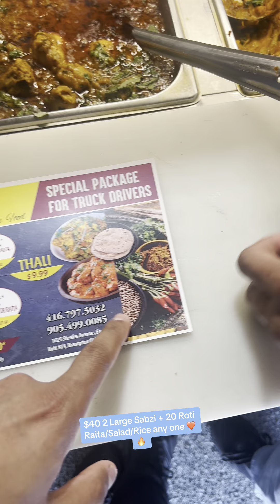Full inside shoot🎥Live and most happening kitchen, Aloo Parantha, Kulcha and fresh sbzia an rotiyan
Full inside shoot🎥

Motor wala Meat( Chicken),
Fresh Partha sabzi,Arbi di sabzi and many more items

📍 1625 Steels Ave East, Brampton🇨🇦❤️ (Steels/Advance(Dixie Rd.) , Brampton

Aloo parantha, Stuffed kulche, Saag Mkki di roti, Deals on tiktok for truckers/students and Catering 👍

Bilkul authentic Ghar wala Khana and special offers and Packages for Truck Drivers and Tiffin Services for students ✌️

For promotion of Outlet, Truck/Cart or Store send message 🙌🏼